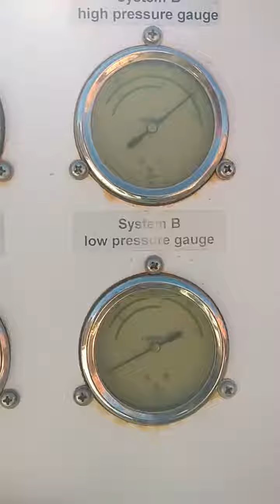Repair no name heat pump out of warranty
no name Heat pump repair out of warranty. A condenser tube was cracked. The unit is heat-cool and partial heat recovery for preheating dhw. The unit is 5 years old and has already 3 water pumps changed and one compressor.